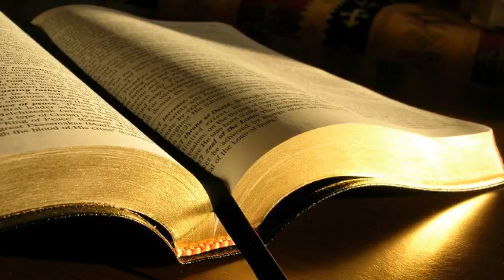Teo Banu # 1 Petru 1.20-21 # 19.01.2014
Tineret, seara
Predică, 1 Petru 1:20-21, mesaj transmis prin Teo Banu
duminică, 19 ianuarie 2014
1 Petru 1:20 El a fost cunoscut mai înainte de întemeierea lumii și a fost arătat la sfârșitul vremurilor pentru voi  1:21 care prin El sunteți credincioși în Dumnezeu care L-a înviat din morți și I-a dat slavă, pentru ca credința și nădejdea voastră să fie în Dumnezeu.
Divinitatea Domnului Isus Hristos.
Apocalipsa 1:8 „Eu sunt Alfa și Omega, Începutul și Sfârșitul”, zice Domnul Dumnezeu, „Cel ce este, Cel ce era și Cel ce vine, Cel Atotputernic.”
Apocalipsa 1:11 care zicea: „Eu sunt Alfa și Omega, Cel Dintâi și Cel de pe Urmă.
Ioan 1:1 La început era Cuvântul, și Cuvântul era cu Dumnezeu, și Cuvântul era Dumnezeu.  1:2 El era la început cu Dumnezeu.  1:3 Toate lucrurile au fost făcute prin El; și nimic din ce a fost făcut, n-a fost făcut fără El.
Coloseni 1:15 El este chipul Dumnezeului celui nevăzut, Cel întâi născut din toată zidirea.  1:16 Pentru că prin El au fost făcute toate lucrurile care sunt în ceruri și pe pământ, cele văzute și cele nevăzute: fie scaune de domnii, fie dregătorii, fie domnii, fie stăpâniri. Toate au fost făcute prin El și pentru El.  1:17 El este mai înainte de toate lucrurile, și toate se țin prin El.  1:18 El este Capul trupului, al Bisericii. El este Începutul, Cel întâi născut dintre cei morți, pentru ca în toate lucrurile să aibă întâietatea.
Proverbe 8:22 Domnul m-a făcut cea dintâi dintre lucrările Lui, înaintea celor mai vechi lucrări ale Lui.  8:23 Eu am fost așezată din veșnicie, înainte de orice început, înainte de a fi pământul.  8:24 Am fost născută când încă nu erau adâncuri, nici izvoare încărcate cu ape;  8:25 am fost născută înainte de întărirea munților, înainte de a fi dealurile,  8:26 când nu era încă nici pământul, nici câmpiile, nici cea dintâi fărâmă din pulberea lumii.  8:27 Când a întocmit Domnul cerurile, eu eram de față; când a tras o zare pe fața adâncului,  8:28 când a pironit norii sus și când au țâșnit cu putere izvoarele adâncului,  8:29 când a pus un hotar mării, ca apele să nu treacă peste porunca Lui, când a pus temeliile pământului,  8:30 eu eram meșterul Lui, la lucru lângă El, și în toate zilele eram desfătarea Lui, jucând neîncetat înaintea Lui,
Evrei 10:5 De aceea, când intră în lume, El zice: „Tu n-ai voit nici jertfă, nici prinos; ci Mi-ai pregătit un trup;  10:6 n-ai primit nici arderi de tot, nici jertfe pentru păcat.  10:7 Atunci am zis: „Iată-Mă , vin să fac voia Ta, Dumnezeule!”
Evrei 10:10 Prin această „voie” am fost sfințiți noi, și anume prin jertfirea trupului lui Isus Hristos o dată pentru totdeauna.
Galateni 4:4 Dar, când a venit împlinirea vremii, Dumnezeu a trimis pe Fiul Său, născut din femeie, născut sub Lege,  4:5 ca să răscumpere pe cei ce erau sub Lege, pentru ca să căpătăm înfierea.
2 Timotei 1:9 El ne-a mântuit și ne-a dat o chemare sfântă, nu pentru faptele noastre, ci după hotărârea Lui și după harul care ne-a fost dat în Hristos Isus, înainte de veșnicii,  1:10 dar care a fost descoperit acum prin arătarea Mântuitorului nostru Hristos Isus, care a nimicit moartea și a adus la lumină viața și neputrezirea, prin Evanghelie.
Ioan 10:30 Eu și Tatăl una suntem.”
1 Petru 1:21 care prin El sunteți credincioși în Dumnezeu care L-a înviat din morți și I-a dat slavă, pentru ca credința și nădejdea voastră să fie în Dumnezeu.
"Nădejde", suntem chemați să ne punem toată nădejdea în a doua venire a Domnului Isus Hristos.